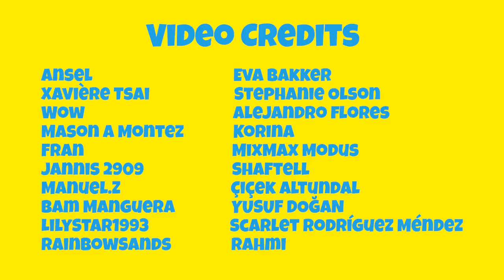ASMR McDonalds Mukbang: Big Mac, Royal TS, Chili Cheese Burger, McNuggets 🍔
ASMR McDonalds Mukbang: Big Mac, Royal TS, Double Chili Cheese Burger (McDouble), McNuggets und Pommes 🍔 Dieses ASMR- und Mukbang-Video enthält ASMR-Trigger wie Essensgeräusche zum Entspannen und Einschlafen. - ASMR-Sounds made in Germany!

👨‍🍳 Mein Kochbuch mit deutschen Rezepten ✅

Inhalt
0:20 ASMR Essen auspacken
5:40 ASMR Essen

asmr
Essen
Deutsch asmr
asmr deutsch
asmr mukbang
asmr gesundes essen
mukbang gesundes essen
Ess-Show
mukbang asmr